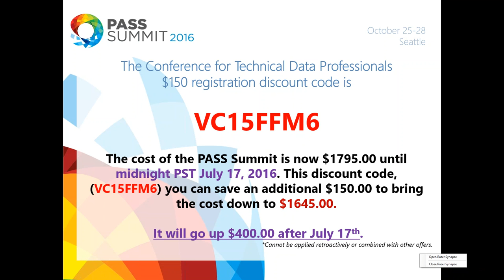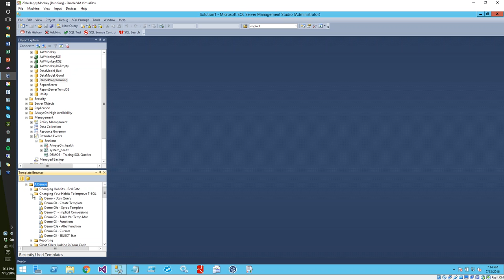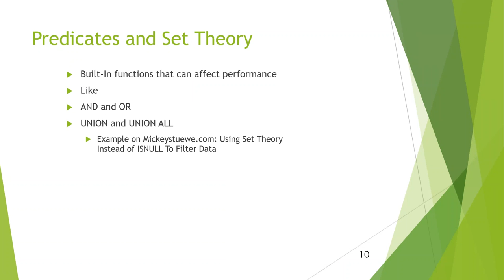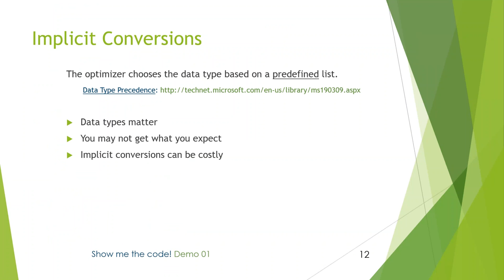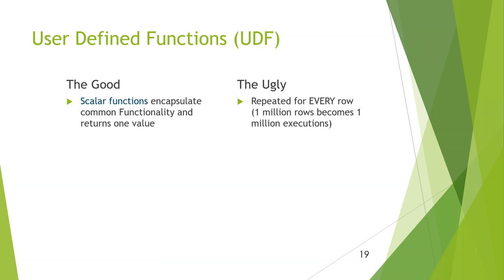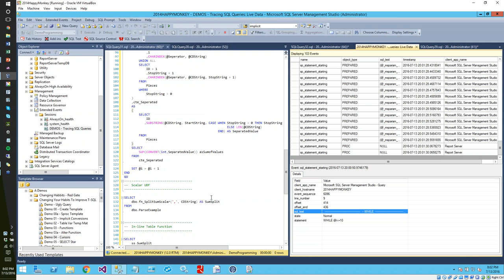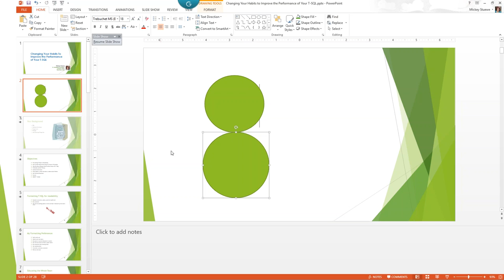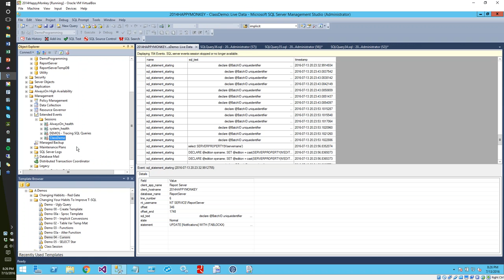Mickey Stuewe Changing Your Habits to Improve the Performance of Your T SQL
Changing Your Habits to Improve the Performance of Your T SQL by Mickey Stuewe